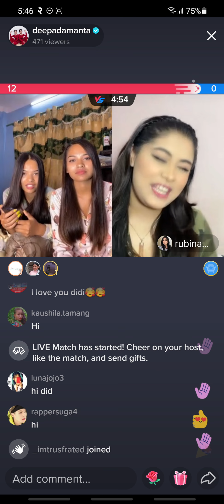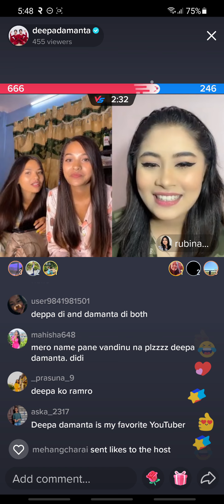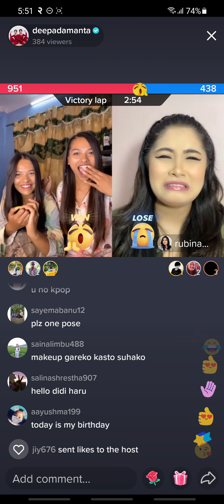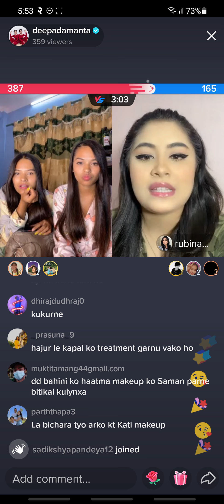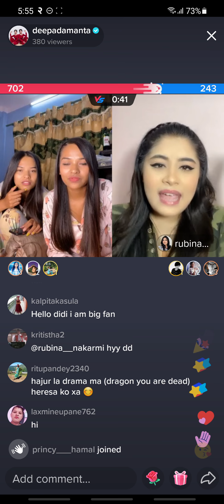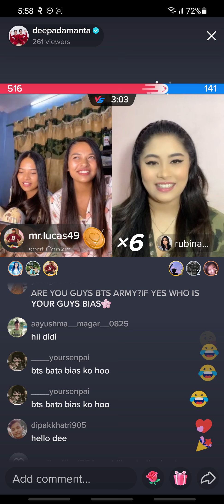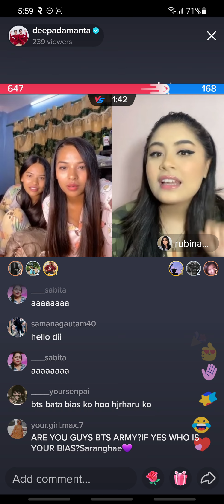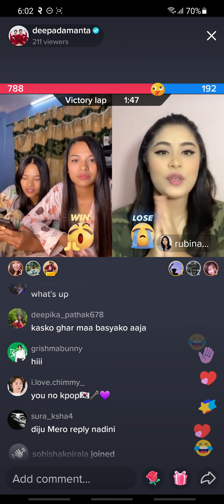deepa and damanta is live with rubina in tiktok on kartik 2 at around 5, 45 pm